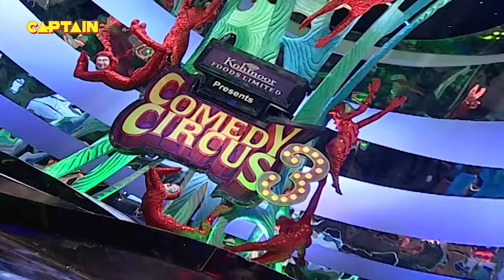छोटे जीते ने सनी की बोलती बंद🤣🤣Comedy Circus - 3 Ka Tadka Comedy Clip